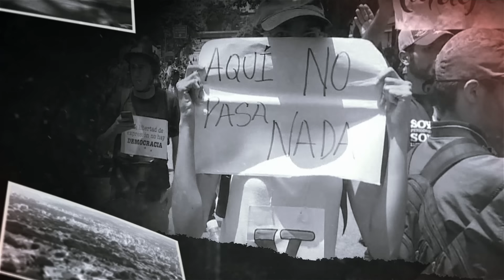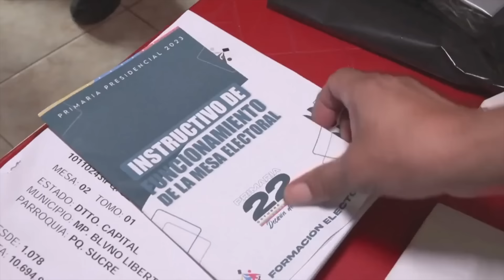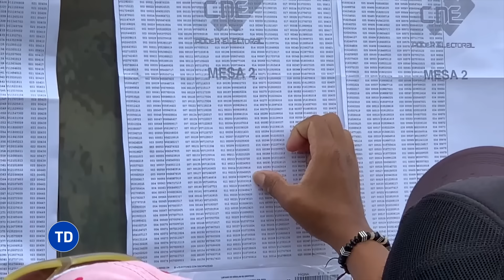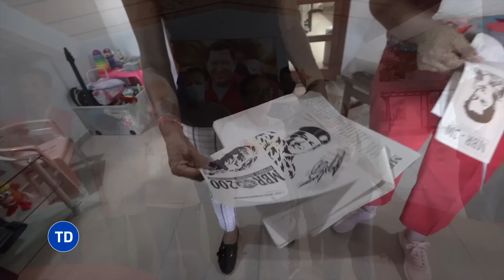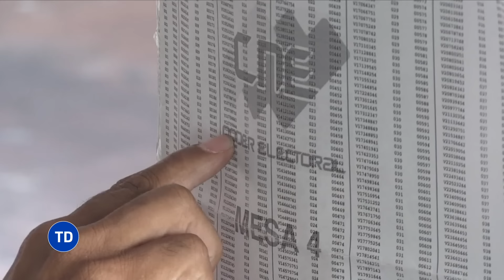Venezuela se rebela contra Maduro: ¿El fin del chavismo? | Venezuela quiere cambió - PARTE 1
Hoy en Testigo Directo: Las elecciones presidenciales de 2024 en Venezuela se perfilan como un punto de inflexión para el país. El chavismo, que ha gobernado Venezuela durante más de dos décadas, se enfrenta a un creciente descontento popular. En la nota, la periodista Yasmín Velasco viaja a Barinas, la cuna del chavismo, para conocer la opinión de los habitantes sobre el futuro del país.